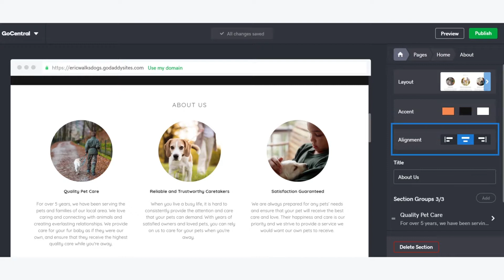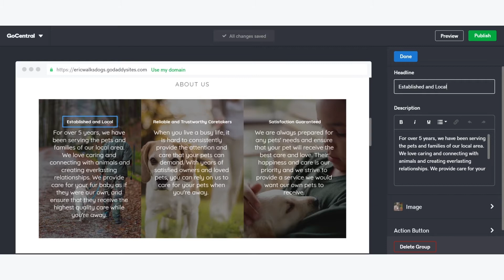Edita el contenido de tu página creada con GoDaddy ▶ Modifica imágenes, texto y colores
En esta edición de GoDaddyGuides te explicamos cómo modificar el contenido de tu página web hecha con GoDaddy.

El Creador de páginas web de GoDaddy es una herramienta que te permite editar y publicar un sitio web de manera muy rápida y sencilla, así que no importa cuál sea tu nivel de habilidades técnicas🛠. Si es tu primer sitio web, o es el número 50 y quieres agilizar tu trabajo para atender a más clientes, siempre podrás usar la herramienta a tu gusto.

En el video descubrirás lo sencillo que es usar nuestro creador. Por ejemplo, puedes incluir una sección a tu página web donde aparezcan imágenes con forma circular y agregar texto debajo de esas imágenes, o puedes elegir un diseño donde las fotos estén intercaladas con el texto; puedes elegir un diseño donde el texto esté encima de las imágenes o que el fondo tenga un color específico (sin limitarte al clásico blanco, aunque este color tiene muchas ventajas si lo eliges para tu fondo).

Además, para que domines el Creador de GoDaddy y te inspires con diseños que han utilizado otros emprendedores, te compartimos este artículo de blog donde mostramos 5 plantillas con diseños personalizables

⭐ Si estás listo para dar el gran salto, ¡crea tu propia página web con GoDaddy!

Soporte en Colombia:
►Atención al cliente 24/7 Bogotá: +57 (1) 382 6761
►Atención al cliente 24/7 Cali: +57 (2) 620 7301
►Atención al cliente 24/7 Medellín: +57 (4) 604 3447
►Atención al cliente 24/7 Barranquilla: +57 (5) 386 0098